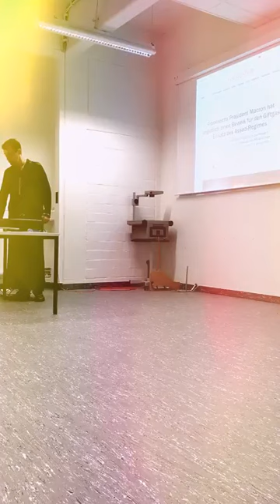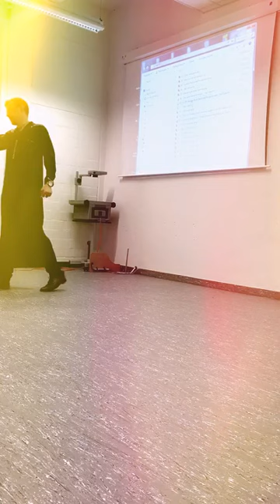Islam schuld an Flüchtlingskrise? - Paul Diffenderfer gegen Hamed Abdel Samad